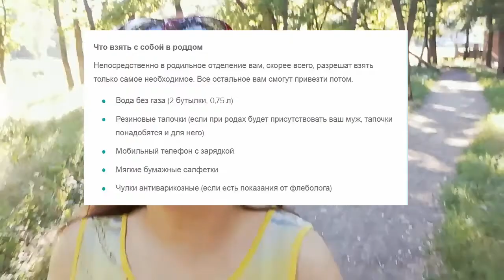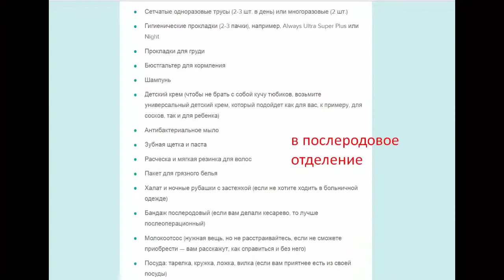Что взять с собой в роддом?